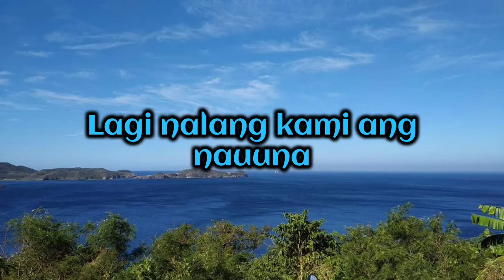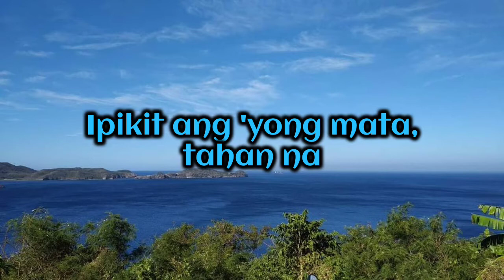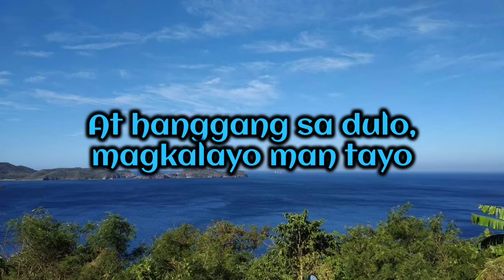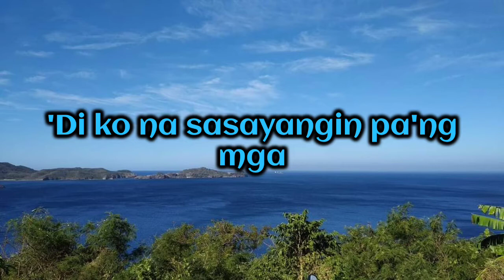MAPA Lyrics - SB19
Favorite song by SB19